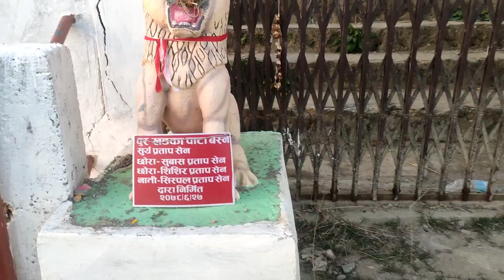जैसिकोट || पुरकोट || गुल्मीको नदेखिएका ती दृश्यहरु || unexplored places of gulmi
Hello and namaste dear all family members.you can follow me on there also for regular updates..

irajan143/

nirbavlogs